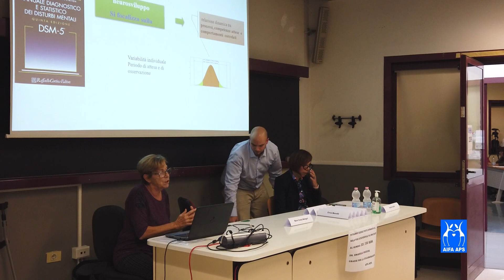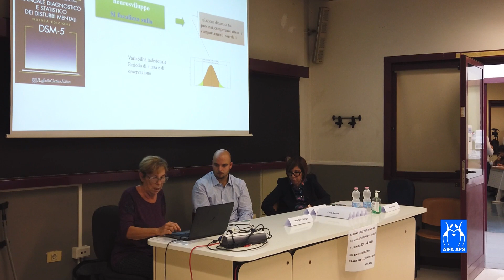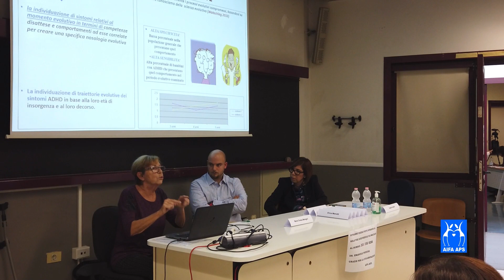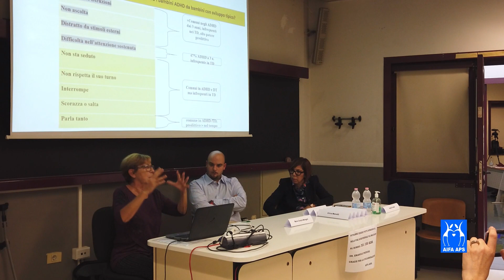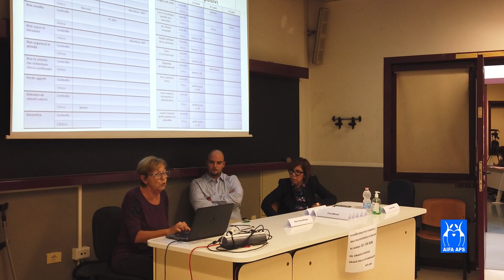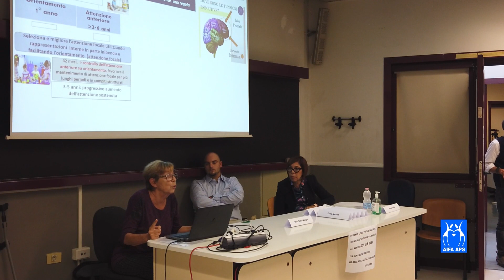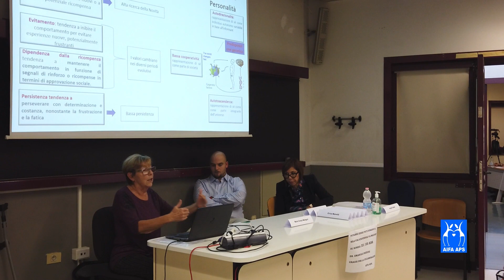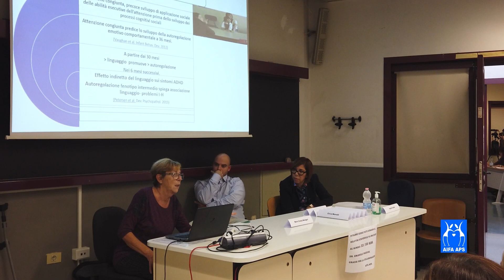ADHD in età prescolare: un modello diagnostico in una prospettiva evolutiva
Cultore della materia in Neuropsichiatria infantile - Dipartimento di Psicologia evolutiva e Sociale, Università “La Sapienza”, Roma - Docente in Neuropsichatria Infantile presso Scuola di specializzazione in psicoterapia “Humanitas”-Università Lumsa

L’inserimento del Deficit di Attenzione e Iperattività-Impulsività nell’ambito dei disturbi del Neurosviluppo ha rappresentato un importante cambiamento nell’impostazione clinica del disturbo ed una grande sfida riguardo al suo approccio diagnostico in età prescolare.
Basandoci sull’assioma teorico che Neurosviluppo si focalizza sulla relazione dinamica tra processi, competenze attese e comportamenti correlati relativi a differenti periodi evolutivi, le questioni che dobbiamo porci riguardo a una accurata diagnosi di ADHD in età prescolare sono: 1) i sintomi diagnostici riportati dal DSM-5 sono adeguati per una diagnosi di ADHD in età prescolare (3-4-5 anni)? 2) Abbiamo strumenti ed altre documentazioni cliniche per individuare precocemente un bambino a rischio per ADHD dal momento che il DSM-5 suggerisce di affrontare questa diagnosi a partire dai 4 anni “in quanto i sintomi sono difficilmente distinguibili dai comportamenti normativi altamente variabili”?
Queste domande sono cruciali per effettuare una individuazione precoce della sindrome, tempestivi interventi che potrebbero modificare nel corso del tempo la traiettoria naturale dell’ADHD.

Convegno nazionale: "Gli aspetti dell'ADHD nel corso della vita".

Il convegno è stato organizzato da AIFA APS in collaborazione con l’Università degli Studi di Roma Tor Vergata.